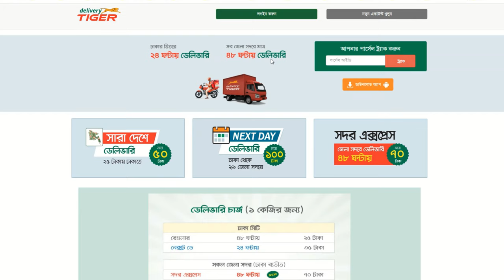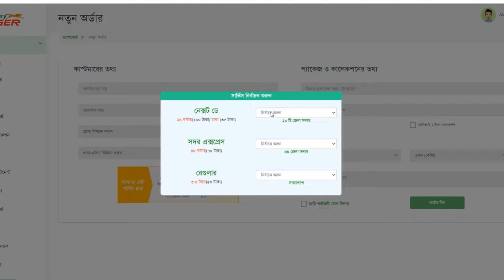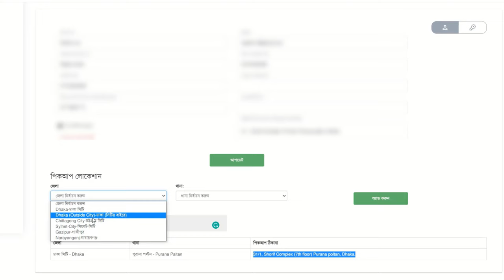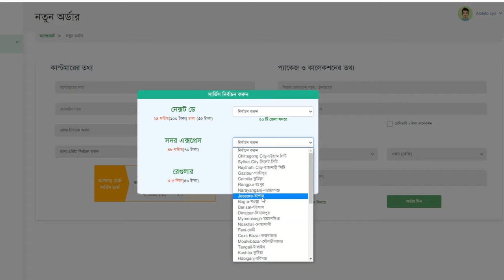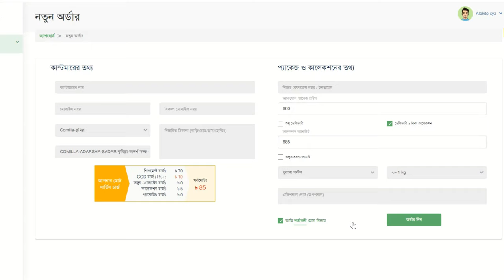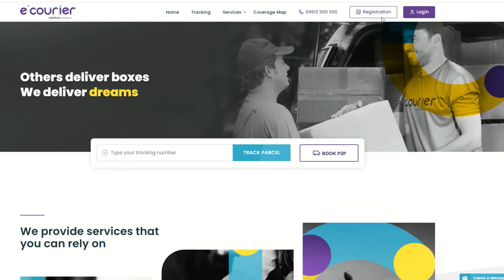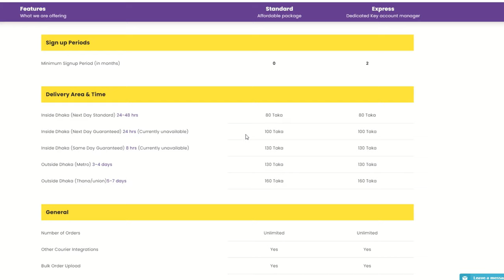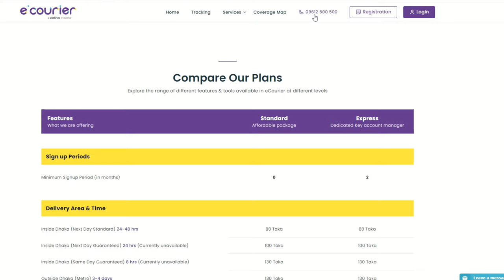Product Delivery Complete Guideline: প্রোডাক্ট কিভাবে ডেলিভারি করবেন? - Online Business Bangladesh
Product delivery is one of the most important parts of an online business. If you are looking for a complete delivery guide then this is the best video for you. In this video, I have explained all the necessary things that are related to shipping any product in Bangladesh.